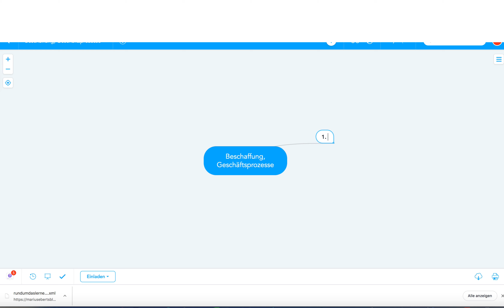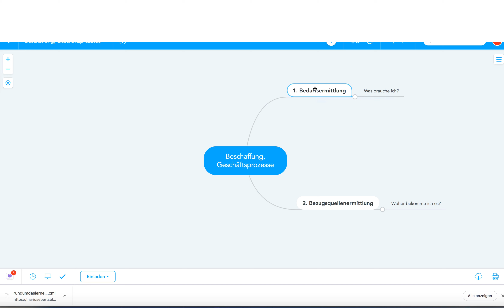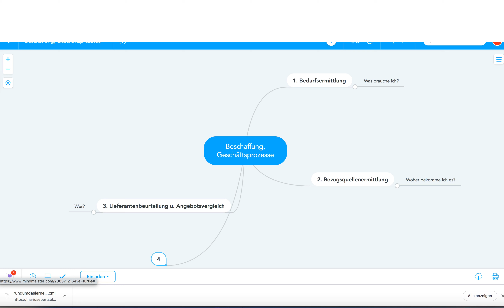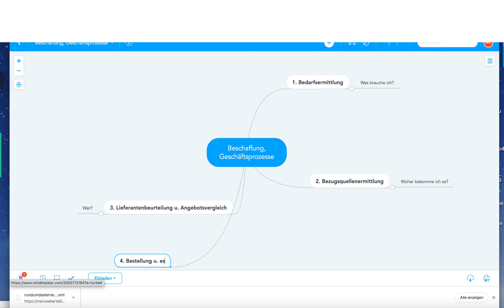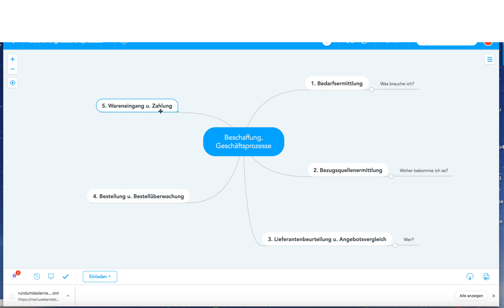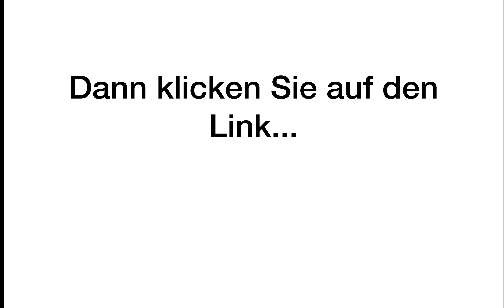Beschaffung, Geschäftsprozesse, Gratis Mind Map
Beispiele:
• Betriebswirt
• Technischer Betriebswirt
• Technischer Fachwirt
• Industriefachwirt
• Wirtschaftsfachwirt
• Handelsfachwirt
• Personalfachkaufmann
• Industriemeister
• Küchenmeister
• Restaurantmeister
• Hotelmeister
• Abwassermeister
• Wassermeister